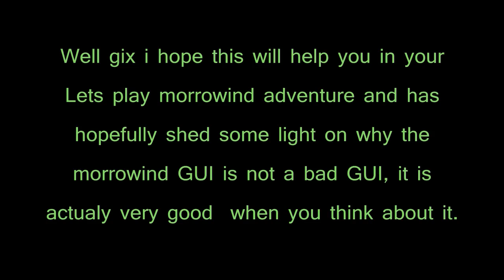RE: HD lets play morrowind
some GUI tips for morrowind.